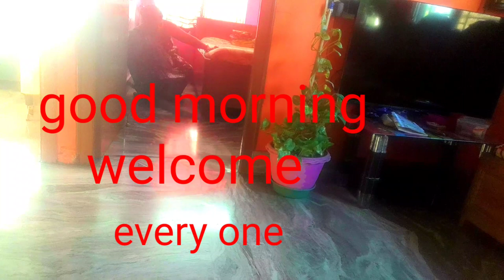Floor cleaning in deshi style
floor cleaning in deshi style |cleaning tips |Indian housewife mom

Hi guys this is my New video
@sonali's today   @YouTube Creators India
  -Jante hole video ti dekhun-